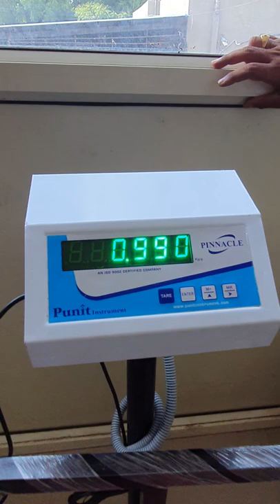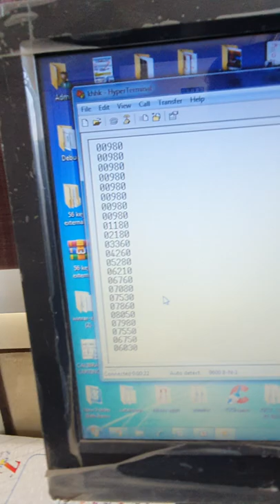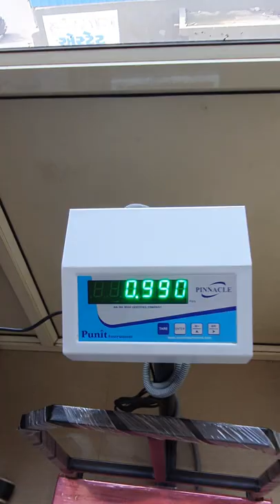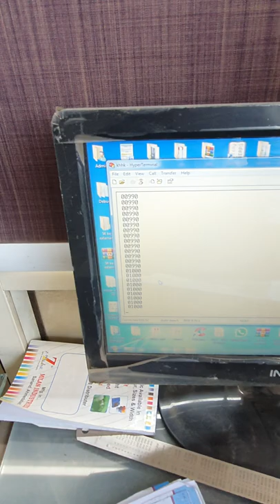WEIGHING MACHINE WITH RS232 OUTPUT- COMPUTER CONNECTIVITY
*We are manufacturing of all type of Weighing scale, Weighbridge , Loadcell,and Industrial Automation.*

*ADDRESS*::

*PUNIT INSTRUMENT.*
" Punit house"
17, Hariyog Estate, Omnagar road, B/H Naroda Fire Station,Vijay Mill, Naroda Road. Ahmedabad-25

*GST NUMBER*:
24ADPPV0858B1ZF

*MSME NUMBER*:
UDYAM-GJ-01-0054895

*UDYOG AADHAAR*::
GJ01A0007993

*Manufacturing  lioncense number* ::
Kmv/vny/up/330,
Legal Metrology Department.

*ONLINE SHOP*